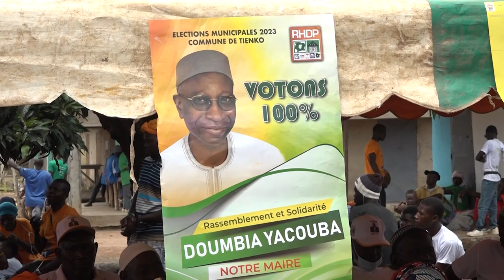Yacouba Doumbia, unique candidat aux municipales à Tienko, exprime sa gratitude aux populations